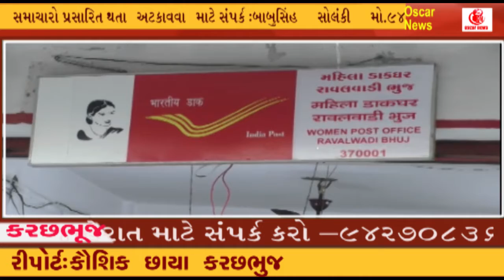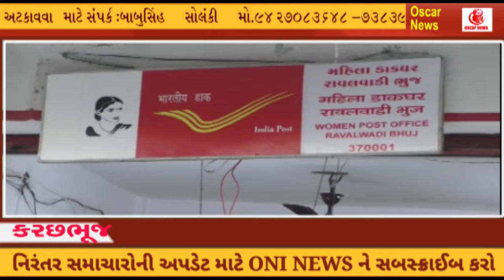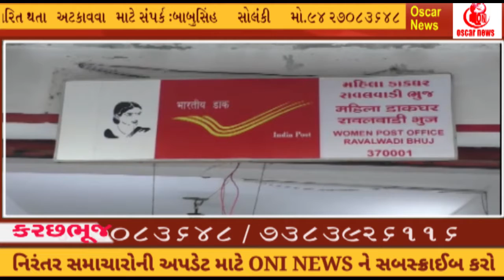ભુજની રાવલવાડી પોસ્ટઓફિસમાં 8 કરોડથી વધુની રકમનું કૌભાંડ થયું હોવાનું પ્રાથમિક તપાસમાં# OscarNews